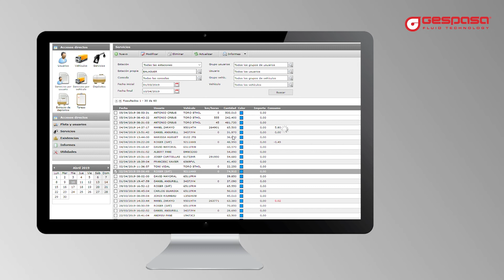GESPASA | Distributeur de carburant, SHK avec contrôleur intégre pour diesel, essence ou AdBlue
Distributeur de carburant GESPASA, SHK avec contrôleur intégré.
Contrôlez les fournitures fabriquées dans votre pompe. Avec le contrôleur GESPASA intégré dans le distributeur, les fournitures seront réservées au personnel et aux véhicules autorisés uniquement.
Vérifiez les fournitures en ligne depuis n'importe quel ordinateur ou smartphone avec accès Internet. Obtenez les listes des fournitures dont vous avez besoin, par utilisateur, par véhicule, par groupes ...
Vous pouvez attribuer des limites à chaque utilisateur ou véhicule et restreindre leur utilisation.
Exportez les données vers Excel ou intégrez facilement et automatiquement la base de données du fournisseur à votre propre logiciel.
Le distributeur est conçu pour offrir des performances maximales avec la plus grande simplicité. Très robuste et fiable.
Châssis en acier inoxydable pour une longue durabilité. Étanchéité maximale de la partie électronique protégée de l'eau et de la poussière. Pare-vapeur pour une sécurité maximale et le respect des réglementations sur la construction des pompes.
Base qui permet une installation directe sans avoir besoin d'une base supplémentaire.

Distribution intérieure conçue pour un accès rapide et facile à tous les éléments intérieurs, facilitant l'installation et la maintenance.
Pompe avec dégazeur.
Compteur à piston de haute précision

Distributeur de carburant GESPASA, fiabilité maximale, contrôle total.